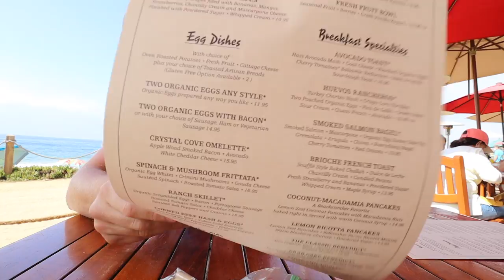Beachside Breakfast at Beachcomber || FOODIE VLOG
Beachside breakfast at beachcomber in Crystal Cove in Newport is one of my favorite places to go. Wait, is this an ocean view brunch or ocean view breakfast? Either way, The food is delicious! From the salmon bagel 🥯 to the macadamia nut pancakes 🥞 to the 5 star 🌟 service. With the seats on sand how can you not love everything about this place?

-WANNA JOIN A COMMUNITY GROUP I AM BUILDING ON DISCORD? -
I have plans for games, contests, collaborations, events and invite some to be a guess on the channel once we get an active group

💻 MACBOOK PRO (what I edit on)